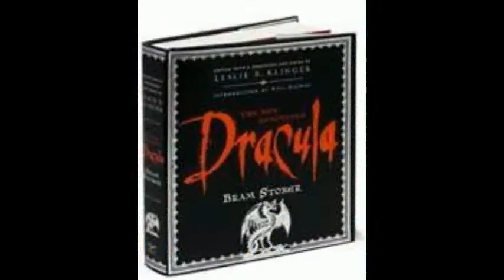The Most Alluring Vampires.avi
הערפדים הכי מפתים מהסרטים